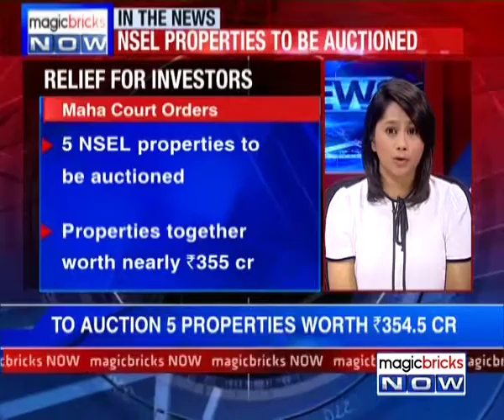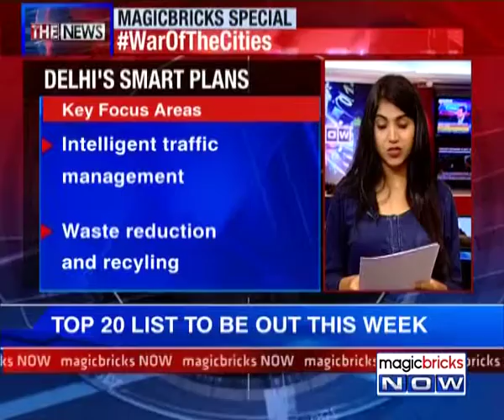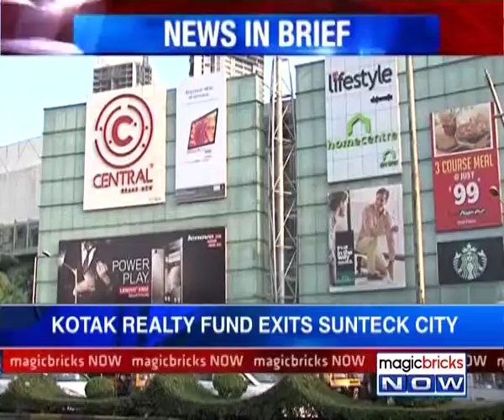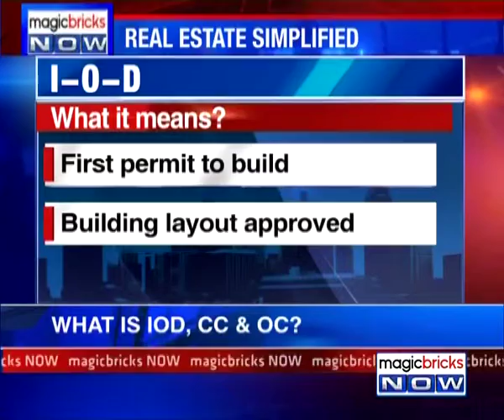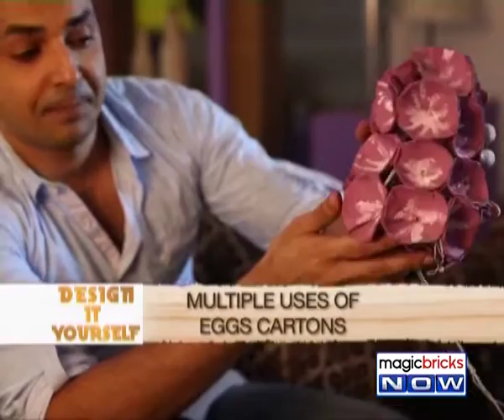The News –25th January